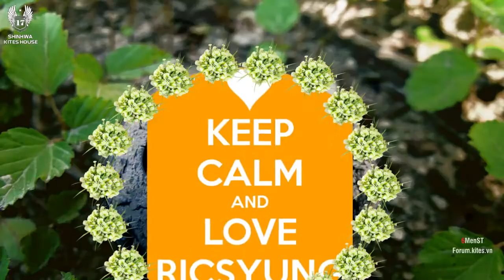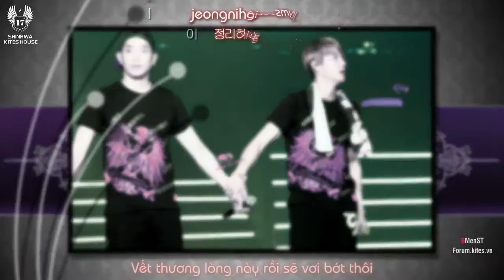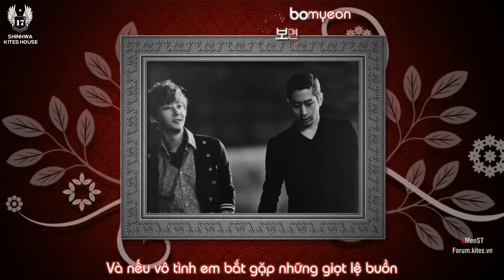[6MenST][Vietsub+Kara] Love.After Hyesung ft Lyn (Fanmade Ricsung ver)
Visit us here:

Vietsub by iTV Subteam : Love.After (Sau tình yêu) - Shin Hye Sung ft Lyn (Ricsyung ver.) FMV by : yan95180 & Melancholy1998.

All about Shinhwa.

Visit us here: